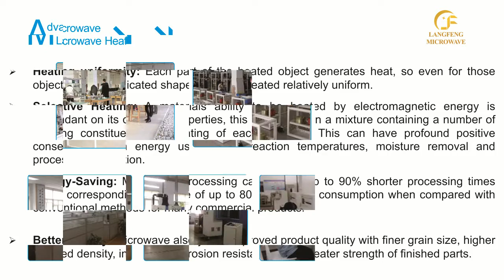Microwave atmosphere lab furnace, laboratory microwave furnace